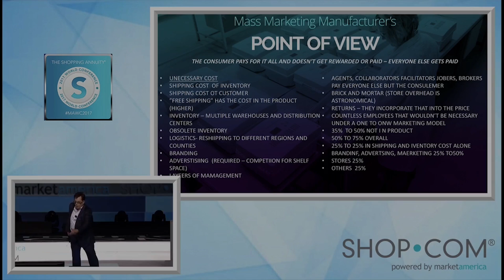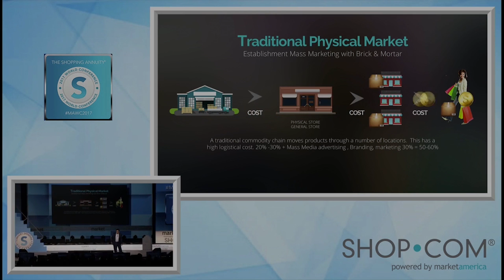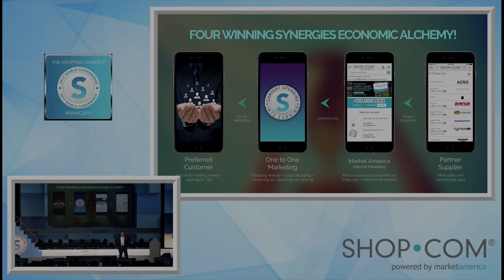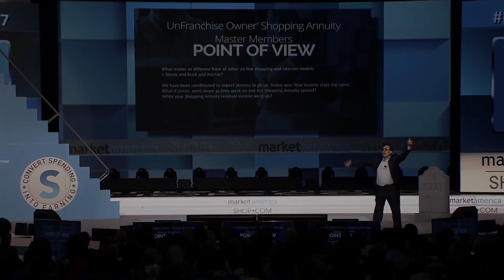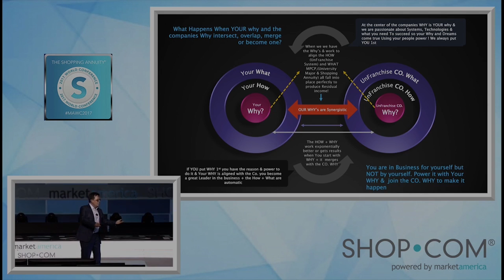Keep Growing With JR Ridinger - Changing The Future With The Shopping Annuity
Welcome back to another edition of “Keep Growing with JR Ridinger.” On this week’s edition, JR explains how the Shopping Annuity is truly changing the future.

By converting your spending into earning with the Shopping Annuity, you are not only saving money, but earning a residual income. The corporate team wants the Shopping Annuity to become so easy that with the push of a button, you will receive everything you identified in your initial assessment. If you become a Master Shopping Annuity Member, which I want you to become, you will earn residual income four times faster than a regular UFO.

Your why and the company's why are the same. You want to receive a large residual income to achieve your dreams and the company wants you to make that big residual income. What other company is like that?

Don't miss the boat on the Shopping Annuity. The future is now!

Find out more at beingjrridinger.com.